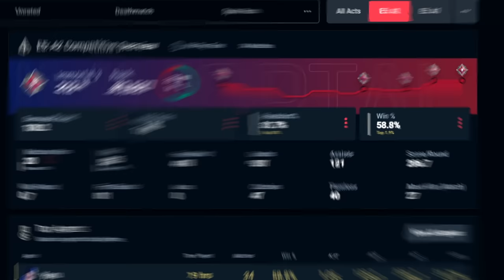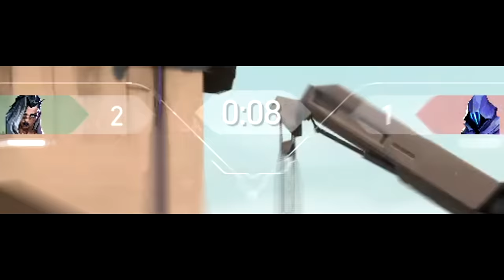Harbor Is Weaker Than Yoru..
The New Valorant Agent Harbor gameplay looks strong but my Yoru is stronger.
Improve your game by downloading the valorant tracker for FREE!  Using .

Enjoy this while we wait for new the new Valorant agent Harbor! The Harbor abilities in game look really strong I wonder how he'll affect the game. Do you think he's gonna be good? Be sure to hit like it helps me out a ton!

0:00 Intro
0:20 Sponsor
1:00 Video